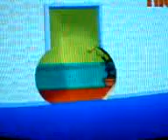oggy and the 3 cockroaches-chotte chotte bache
oggy ke chotte chotte bachhe